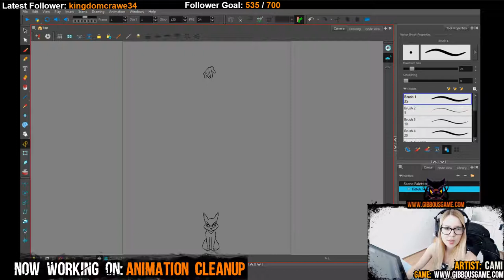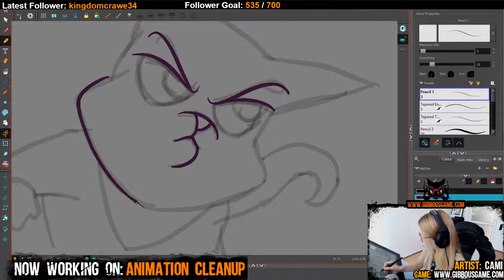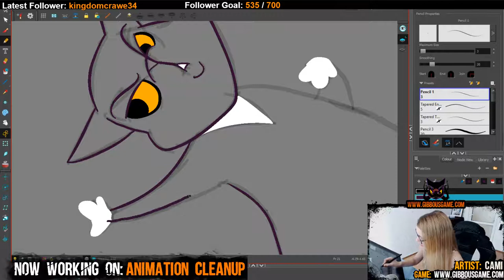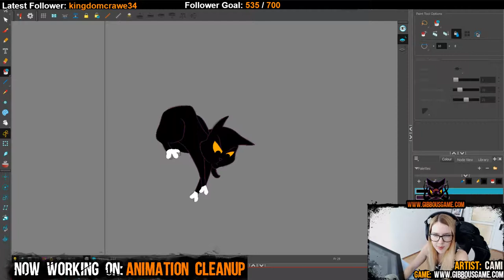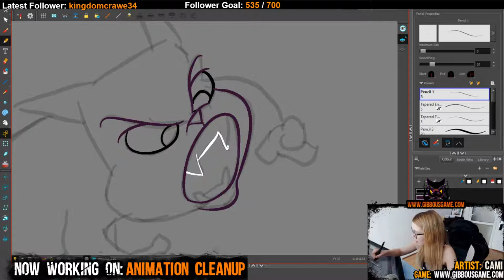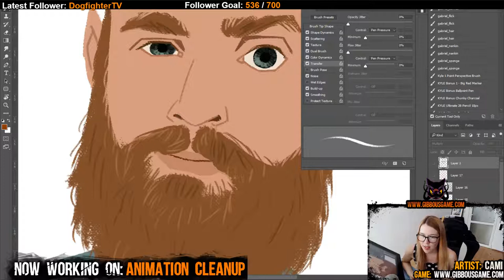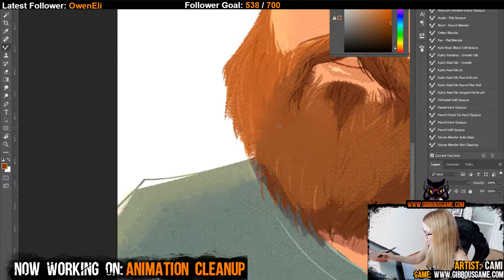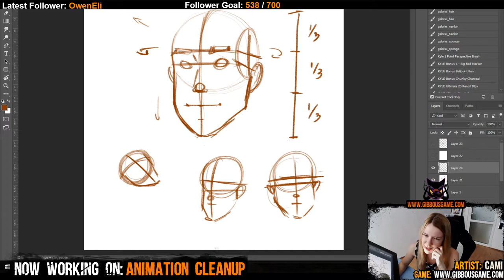Animation Line Art with Cami [Streamed Live on Twitch]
Cami is working on a Kitteh special animation and talking about art, books and drawing tips and tricks.